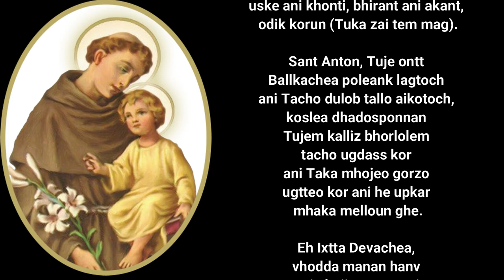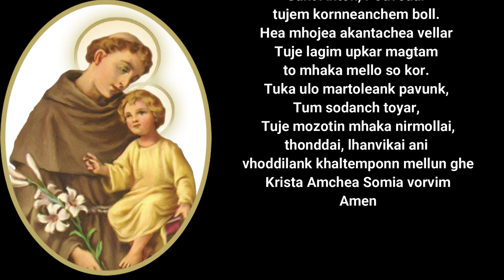Sant Antonik Noven (Novena to St. Anthony): Day-11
Sant Antonichen Noven (Novena to St. Anthony): Day-11
Fr. Milton Rodrigues, sfx